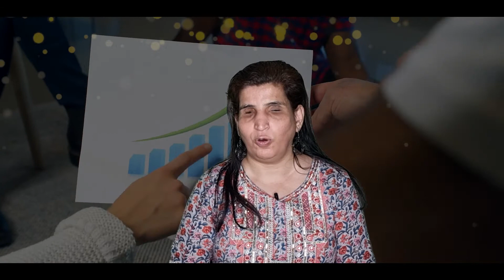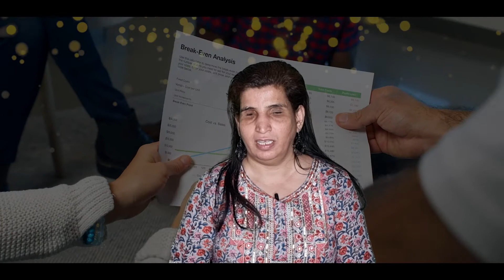New Year Resolutions बनाने का सही तरीका! | How to Make Your New Year Resolution! - Dr. Kanchan Gaba🔥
About This Video :
New Year Resolutions बनाने का सही तरीका! | How to Make Your New Year Resolution 2022! - Dr. Kanchan Gaba 🔥🔥🔥

 In this motivational video- New Year Resolutions बनाने का सही तरीका! | How to Make Your New Year Resolution 2022! ,transformational life coach Dr . Kanchan Gaba properly explained why most of the people can not achieve their goal after taking lots of resolutions in new year . Through this video Dr. Kanchan Gaba explained how to do goal setting   and how to achieve goals by new year resolutions 2022

About Dr. Kanchan Gaba :
Dr. Kanchan Gaba is a renowned motivational speaker, Social entrepreneur, Social media influencer, Human catalyst and Life Coach who won two times President Awards. Though Dr. Kanchan Gaba lost her eye sight at the age of eight, but her sheer determination and discipline made her to the top.